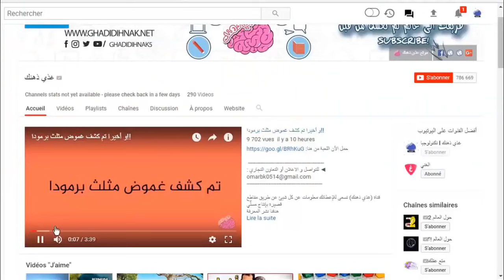أغرب وأجمل 10 خيول لن تصدق وجودهم ! سبحان الله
اهلا بكم جميعا.. يتواجد  في عالمنا حيوانات مدهشة حقا ولكي تتعرف عليهم انت لست في حاجة للغوص في اعماق البحار او التوغل في الادغال البرية ...ففي بعض الحالات هناك مخلوقات مألوفة يمكنها ان تدهشك كثيرا مثل الاحصنة ..وانا هنا لا اشير الي  الحصان المجنح او عن آحاديالقرن الاسطوري ولكن في هذا الفيديو سنقدم اليك اغرب 10 خيول لن تصدقهم

جميع الحقوق محفوظة لدى قناة غذي ذهنك